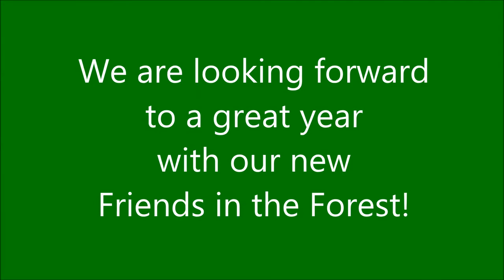Forest Green New Student Welcome - 2015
Returning students at Forest Green School in Stony Plain welcome newcomers to the fold.